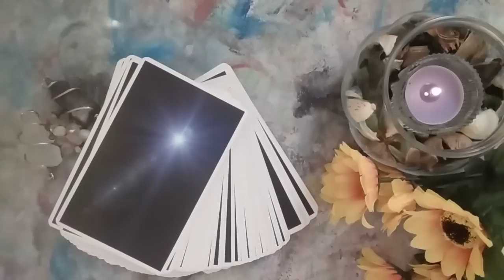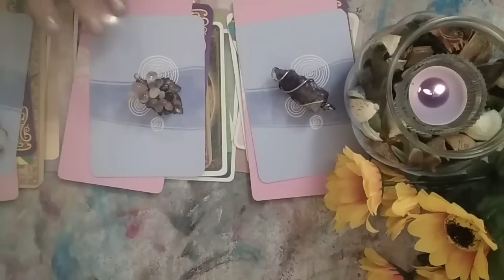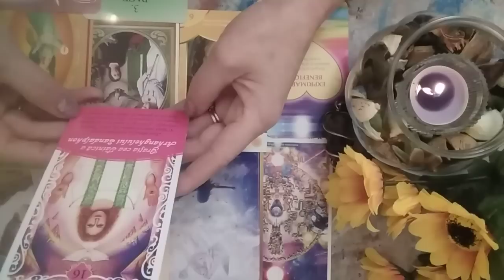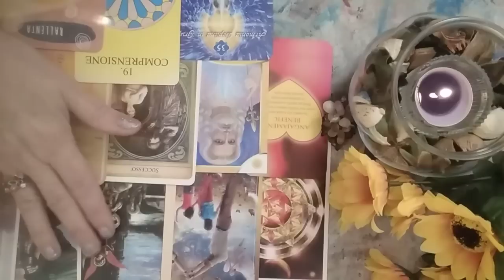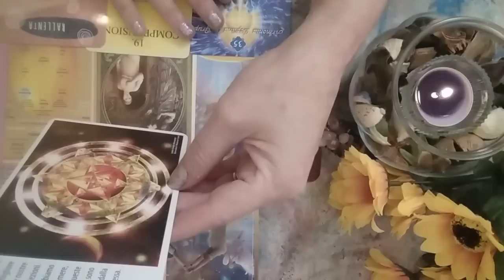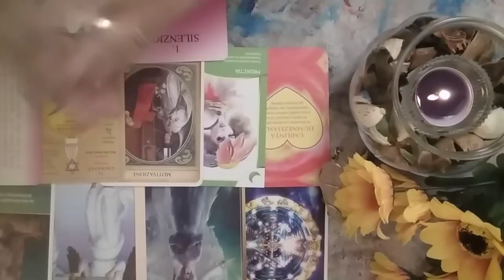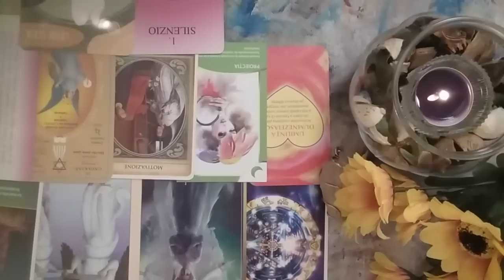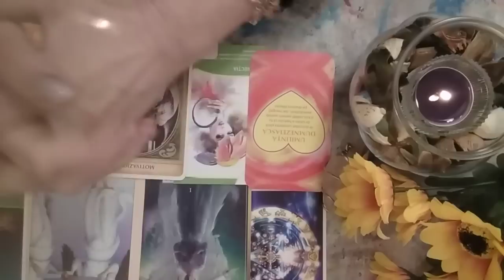Ce ar trebui stiut pt 2023,Ce mesaje are Divinitatea?🌻An Magic.Timp Divin.Salt In Viitor.Pace!🍀🌻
Toate citirile la acest canal sunt intuitive, generale și pentru distracție,nu sunt citiri personalizate pentru nimeni,sunt interpretări personale ale energiilor generale captate intuitiv și cu ajutorul mijloacelor divinatori folosite.

💌Nu uitati sa dati like la acest video si sa va abonati la canal daca rezonati cu ceea ce vizionati!

💌Folositi sau  actualizati Clopotelul🔔 din dreapta butonului de abonare folosind  bifa pt toate actualizarile(all),daca sunteti abonati,pentru a primi in timp util notificari despre noi video uri si postari.Multumesc!🙏